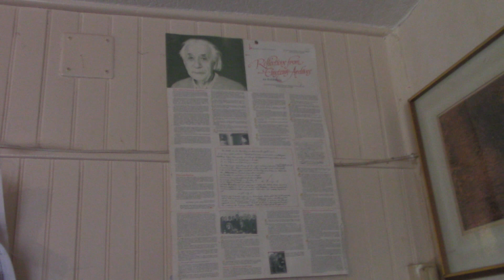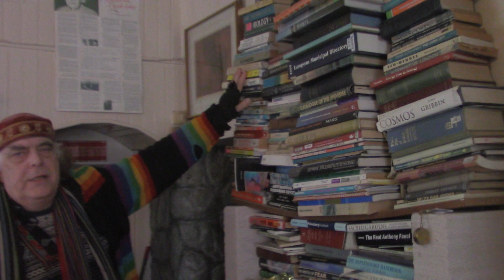Tour of Urania, Muse of Science, as part of our tour of the European Peace Museum (Musee des Muses)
As part two of our Tour of the European Peace Museum (Musee des Muses) we are visiting the Muse Urania, which is the first room when you enter on the ground floor, and who is the Muse of the natural sciences, mathematics, chemistry, medicine, biology, astronomy, cosmology, physics, geography, ecology, zoology, physiology  and so on. Dedicated to peace, spirituality, wisdom and the sciences and arts, Urania is one of the 9 Muses of European classical philosophy. Filmed on St David's Day, March 1, 2023, we welcome all those interested in finding another way than violence and war to solve our common human difficulties and problems.